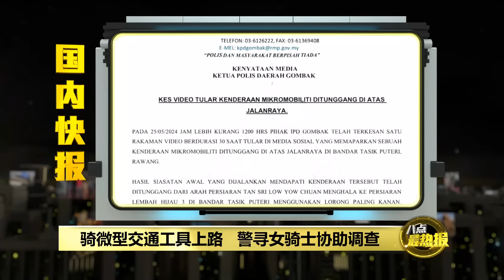树倒意外频频发生 倪可敏：地方政府官员需拥有树艺知识 | 八点最热报 26/05/2024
最近的恶劣天气导致我国许多地区发生树木倒塌的意外，房屋及地方政府部长倪可敏表示，为了防止树倒事件再次发生，所有地方政府必须派官员参与树艺课程，以确保地方政府内部拥有官员，掌握维护和管理树木的专业知识。